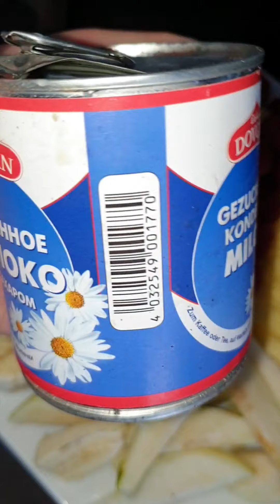Saft_Obst am besten Saft Obst mit Chef Ahmad العصير الشهيد واطيب الكوكتيل مع الشيف احمد الفواكه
wunderschönen guten Morgen oder guten Tag meine Liebling wie geht es Euch heute ist mein Frühstück Saft mein Gesundheit ist besser für mich ich habe eine spezialessen eine Spezial Gesundheit mit meiner essen ich mache alles selbst das ist meine bester Frühstück Saft Obst ... 😘😍🥰✌🍍🍌🍐🥥🍒🍉🍈🍇🥭🥝🍓🍑🍎صباح الخير رائع أو يوم جيد عزيزي كيف حالك اليوم هو عصير الإفطار الخاص بي ، صحتي أفضل بالنسبة لي لدي طعام خاص وصحة خاصة مع طعامي أفعل كل شيء بنفسي ، هذا هو أفضل فطور لي عصير الفاكهة